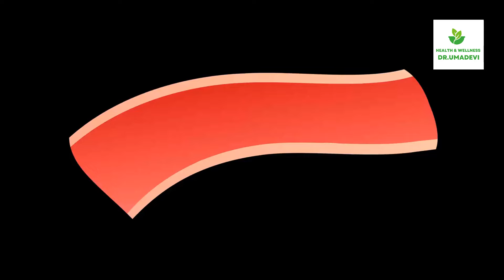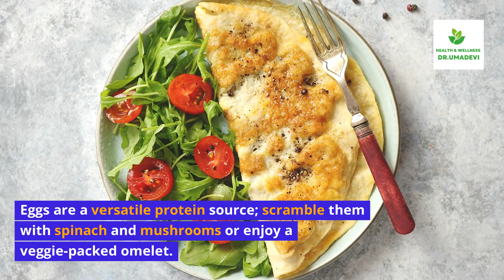High Protein & Fiber Breakfast for Lowering Risk of Diabetes & Heart Problems & Increasing RBC Count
Welcome to the ultimate power-packed breakfast recipe! Start your day right with this high-protein and fiber-rich meal that not only fuels your body but also helps in lowering the risk of diabetes, heart problems, and even boosts your RBC count!

In this video, we'll guide you through preparing a delicious breakfast that's not only tasty but also incredibly beneficial for your health. Packed with nutrients and flavors, this meal will keep you energized throughout the day.

Ingredients:
Now, let’s get into the one breakfast recipe.
Here’s what you’ll need:
2 tablespoons of chia seeds
1 cup of Greek yogurt
1/2 cup of rolled oats
1/2 cup of mixed berries
1 tablespoon of honey
1 tablespoon of almond butter
Let's start by preparing the chia seeds.
You'll need to soak them in water overnight.
This makes them easier to digest and unlocks their full nutritional potential.
Next, get your Greek yogurt.
Greek yogurt is packed with protein, which helps build muscle and keeps you full longer.
Add the rolled oats to your Greek yogurt.
Mix in your soaked chia seeds.
Next up, berries.
Berries are packed with antioxidants and fiber.
Antioxidants help fight off inflammation.
Just toss those berries in.
Now we bring in a bit of natural sweetness.
Add a tablespoon of honey.
Honey has antibacterial properties and is a healthier option compared to refined sugar.
Finally, add a tablespoon of almond butter.
Almond butter is not only delicious but also rich in protein and healthy fats.
It adds a creamy texture, making your breakfast feel indulgent.
Mix it all together.
Now you have a bowl of powerful, nutritious goodness.
This breakfast is high in protein and fiber.
It's perfect for lowering the risk of diabetes and heart problems.
And it boosts your RBC count.
It's like a power-packed start to your day!

So, why wait? Give your body the nutrition it deserves and kickstart your day on a healthy note!